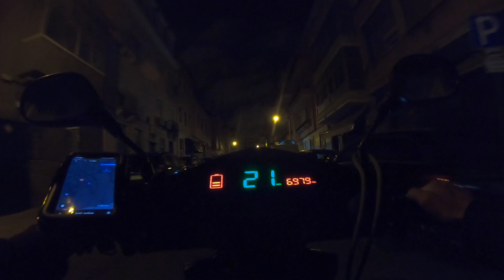ENTREGA DE 11 KM NA MADRUGA UBEREATS Lisboa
SALVE! Eae meus amigos. Suave? bem vindos a mais um video nesse canal. O video de hoje é só uma atualização para vocês saberem como esta a correria. Essa noite foi lucrativa e deu para testar bem a bateria da ebike. Estamos com uma autonomia em quase 50km. Nesse video falo um pouco da ebike e dou algumas dicas básicas. Fiquem bem e aguardem o próximo video que sai ESSA SEMANA ! CUIDEM-SE-